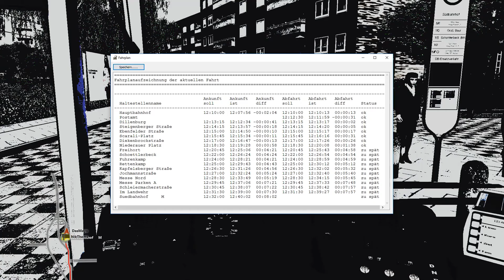Let´s Play OMSI 2 #128 ➡️️Ernsthafte Überlegungen [HD 60]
🔻🔻🔻🔻🔻🔻🔻🔻🔻INFOS🔻🔻🔻🔻🔻🔻🔻🔻🔻